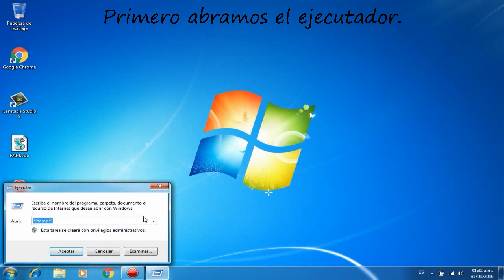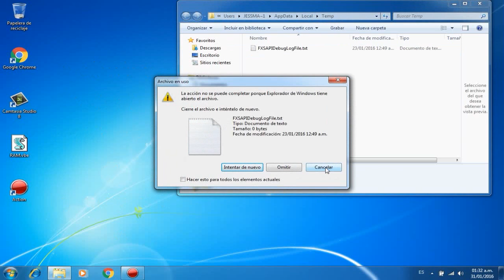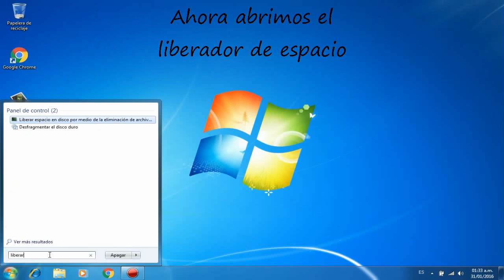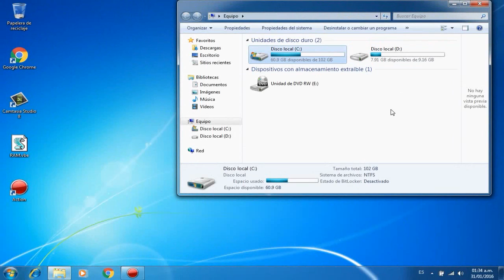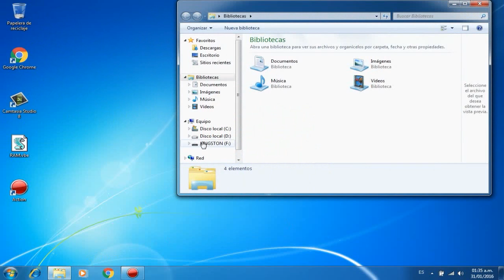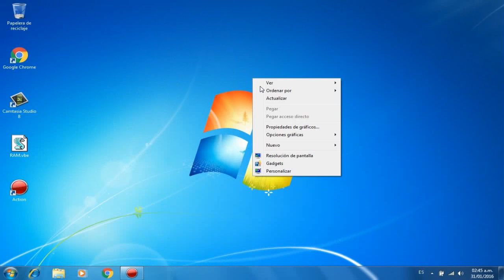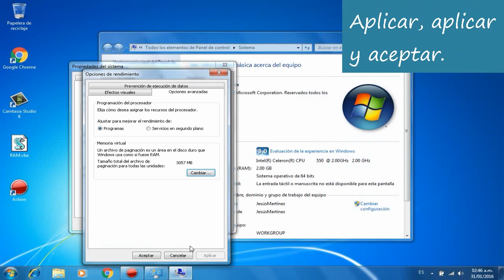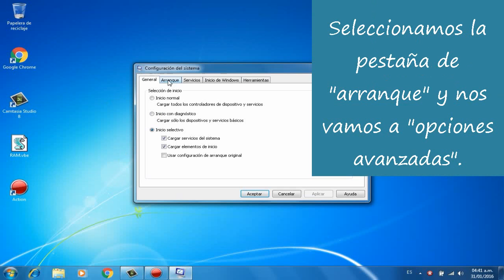Como mejorar el rendimiento tu PC y aumentar la memoria RAM (Especial 100 Subscriptores)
En primer lugar muchas gracias por los 100 subscriptore que con tanto esfuerzo me costo llegar, en serio, y por los comentarios que luego me escriben, me motiva a seguir subiendo estas cosas.
Y para celebrerlo este tutorial te enseñare una manera muy fácil de optimizar y acelerar tu PC sin ningún tipo de programa.